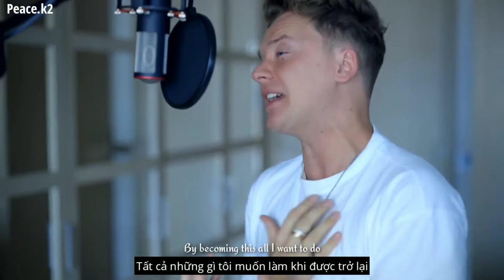Numb - Conor Maynard (cover)